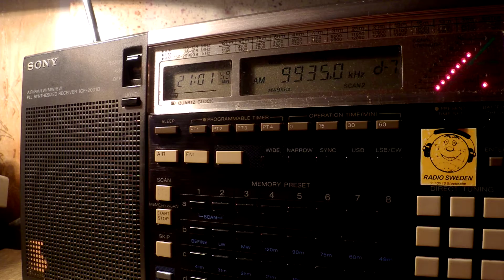13 09 2016 Voice of Greece in Greek to WeEu, WeEu 2100 on 9420, 9935 Avlis tx#3, tx#1